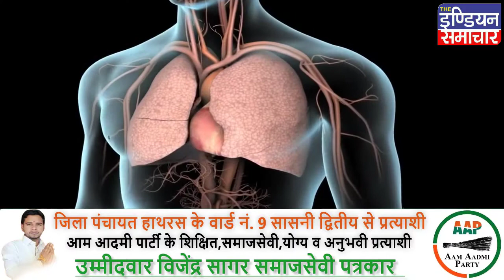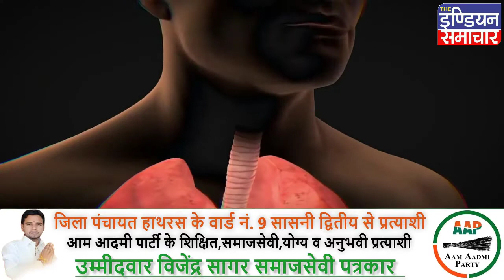पेट दर्द, आँखे लाल ये है नए कोरोना स्ट्रेन के 6 बिल्कुल नए लक्षण, गलती से भी न करे नजरअंदाज